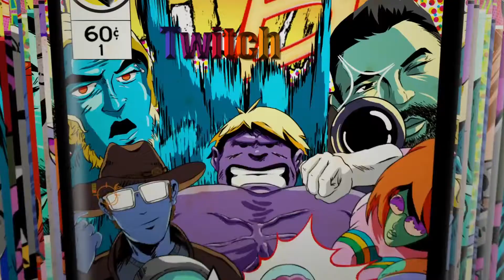Mortal Kombat 11 Story Aftermath Part 2 (German/Deutsch)